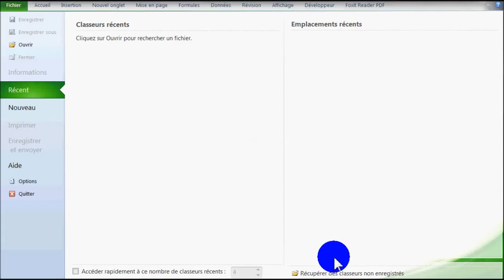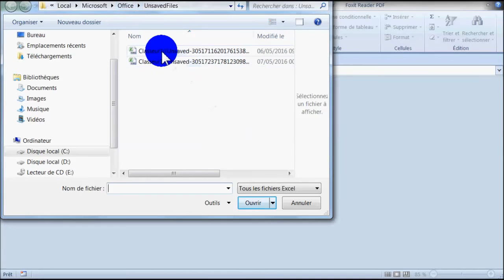retrouver des classeurs de Ms EXCEL non enregistrés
cette vidéo montre comment vous pouvez récupérer des classeurs excel que vous n'ont pas été enregistré.